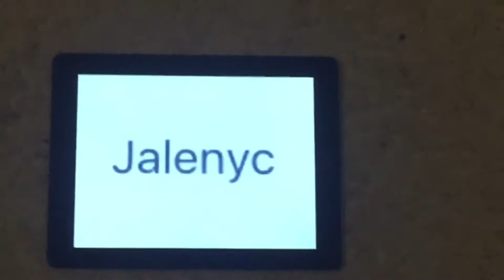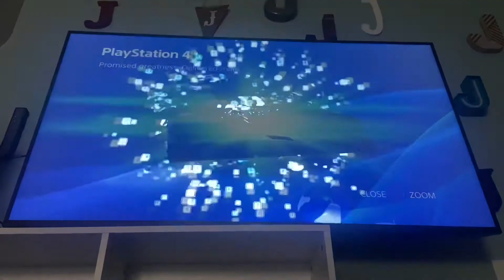Astro’s Playroom PS5 Part 4